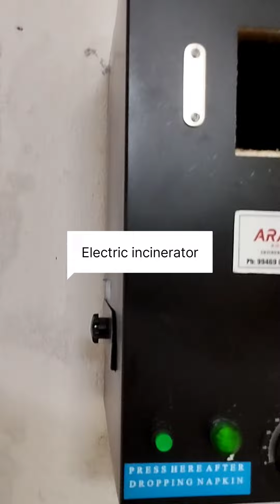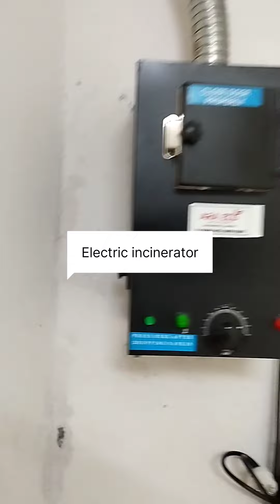Types of waste disposal incinerator working video in Kozhikode Kerala ? working video in Malayalam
We are explained about different types of incinerator suitable for businesses
Call our engineering team to get free waste management advice.